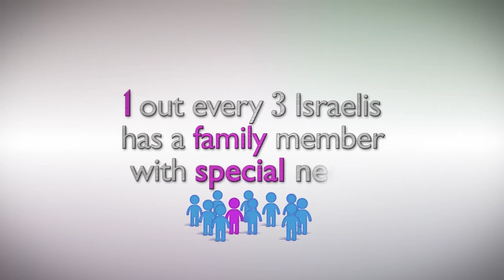See Abilities Think Possibilities - SHALVA - לראות יכולות לחשוב אפשרויות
See Abilities Think Possibilities - SHALVA